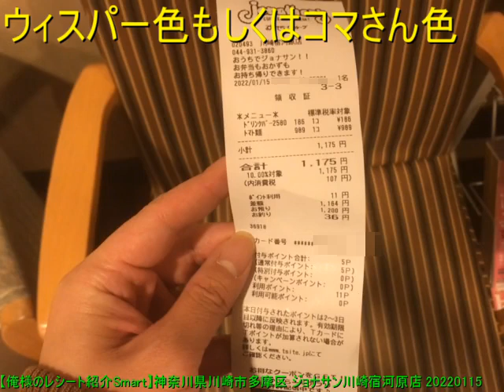【俺様のレシート紹介Smart】神奈川県川崎市多摩区 ジョナサン川崎宿河原店 20220115 【めすすめ動画】